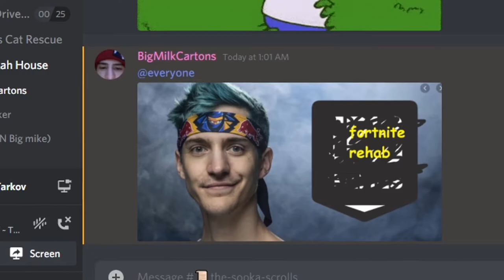The BigMilkCartons Summer Extravaganza Party WooHoo Bash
THE WOOHOO BASH STARTS JUNE 17TH!!

PSN: BigMilkCartons